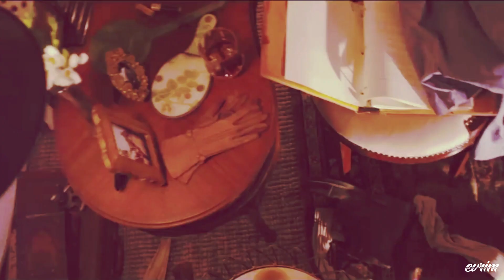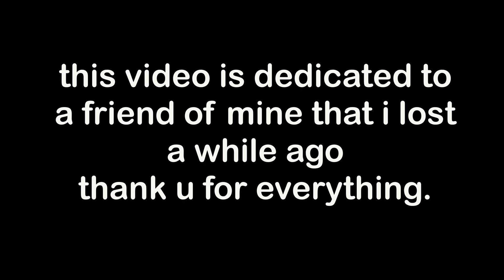Taylor Swift - illicit affairs (Music Video)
this song is so underrated!!